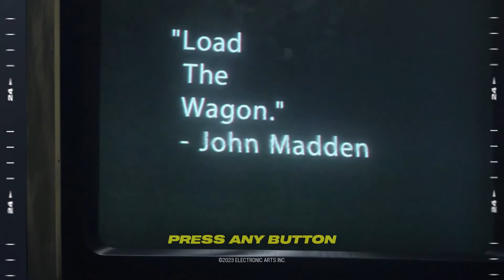Madden 24 - Start Up Screen + FULL MENU Walkthrough (PS5)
RELIVE THE MENU ON MADDEN 24!

Its That Time Of Year Again For The New Madden Gaming Franchise & This Year it Gets Bigger With Madden 24!